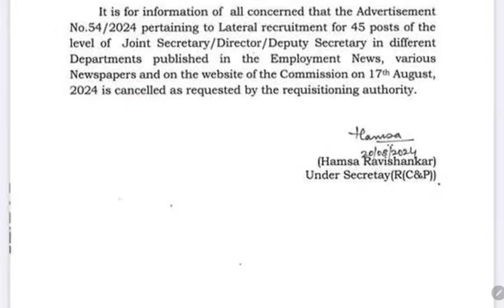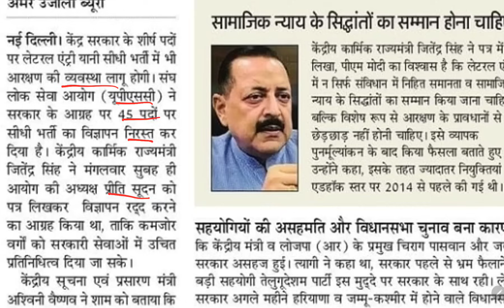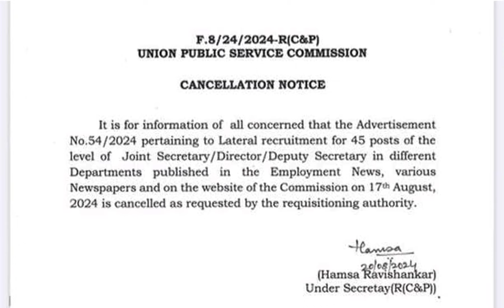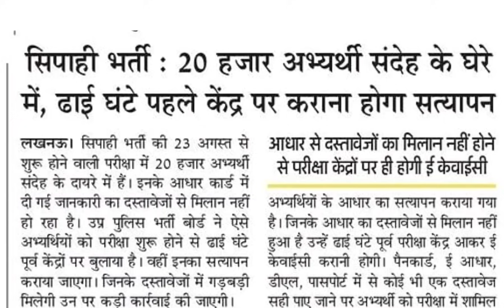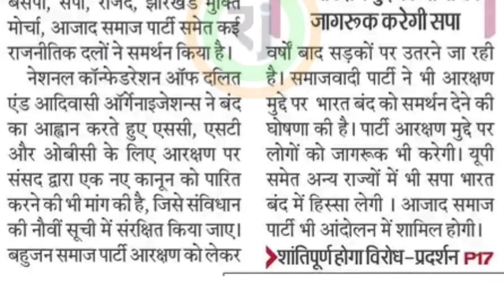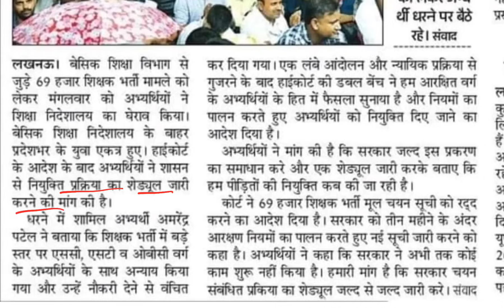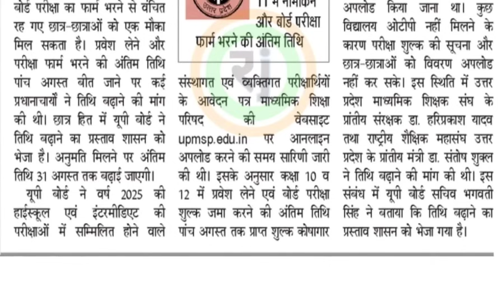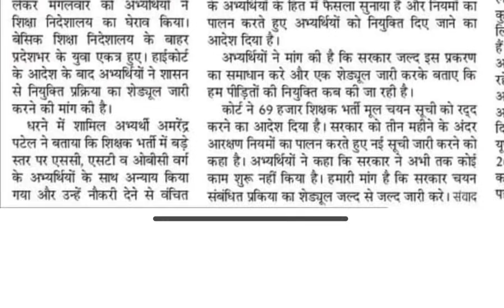भारत बंद आज || UPSC लेटरल एंट्री विज्ञापन रदद्, || सिपाही भर्ती 20000 संदिग्ध, 69000 SCHEDULE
यूपी बोर्ड परीक्षा फार्म की तिथि बढ़ी